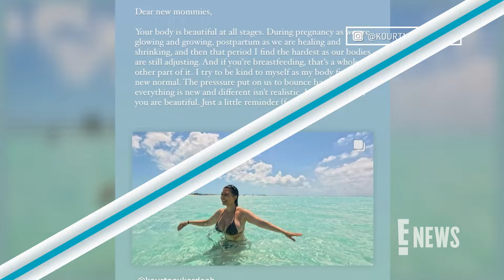Kourtney Kardashian Gets Candid About Returning to Work 3 Months Postpartum | E! News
The reality star gives her fans a behind-the-scenes look at promo shots for their Hulu show, ‘The Kardashians’, and opens up about going back to work after having Rocky.